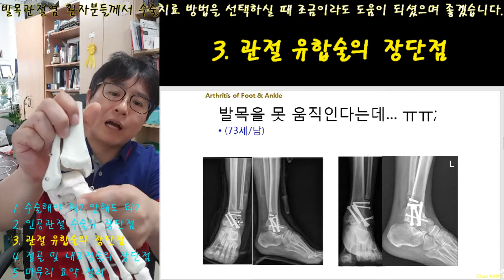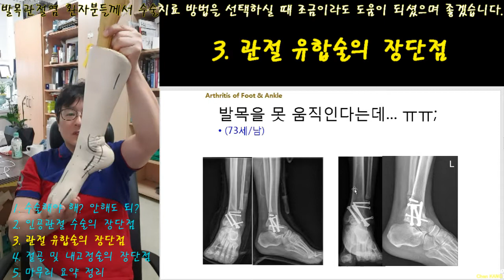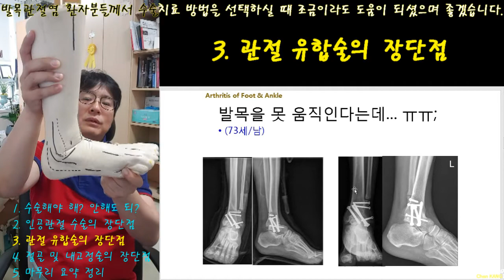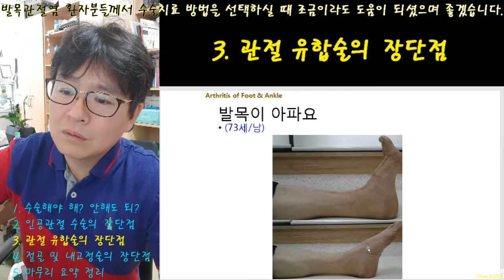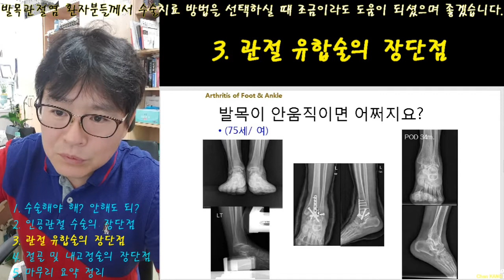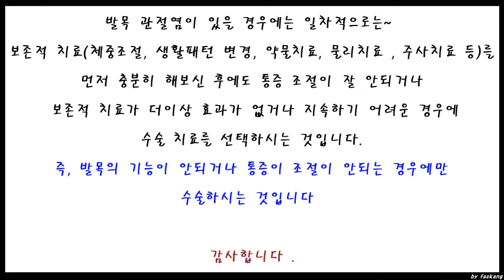209.(환자용.발목 관절염 치료 설명 1~4) 3 관절 유합술의 장단점 [강찬.충남대.Chan KANG]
이 동영상은 발목 관절염으로 치료받으시려고 하시는 분들께 해드리는  설명입니다.

앞서서… 31분짜리 설명용 동영상을 공개하였습니다. 그런데, 모든 내용이 다 포함되어 있고 길어서… 짧게 짧게 부분별로 설명한 동영상으로 나누어서 다시 공개합니다.

발목 관절염은 0단계(초기 만성 활액막염), 1단계, 2단계, 3단계, 4단계 중 어느 단계인가와 통증 발생 기간, 정도, 그리고 보존적 치료(약물/운동/물리치료 및 체중조절 등)에 얼마나 반응하는가에 따라서 치료 방법이 달라집니다.
이러한 발목 관절염의 치료 방법에 대하여 아래와 같이 세부적으로 나워서 각각의 동영상으로 편집하였습니다.

1/4 관절염! 수술해야 해? 안해도 되?
2/4 인공관절 수술의 장단점
3/4 관절 유합술의 장단점
4/4 족관절 과상부 절골 및 내고정술의 장단점과 요약 정리

모쪼록… 각각의 설명을 통하여 치료 방법의 선택에 도움이 되시기를 바라겠습니다.

감사합니다.

Chan KANG
Orthopaedic Surgery